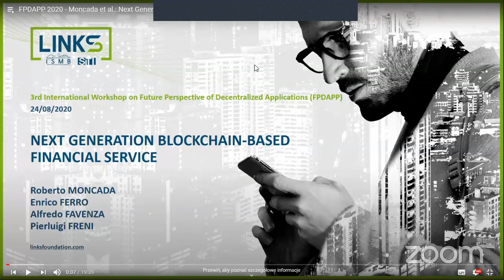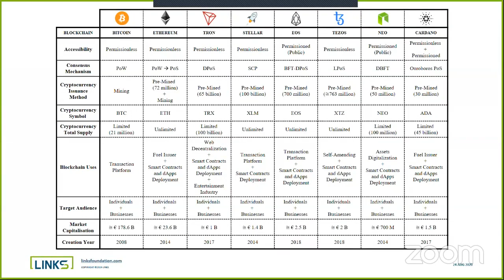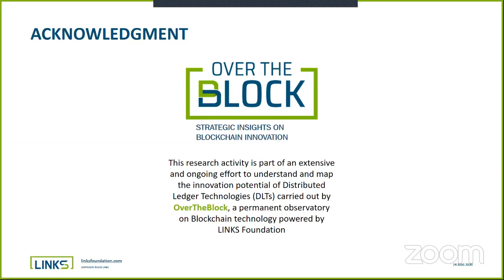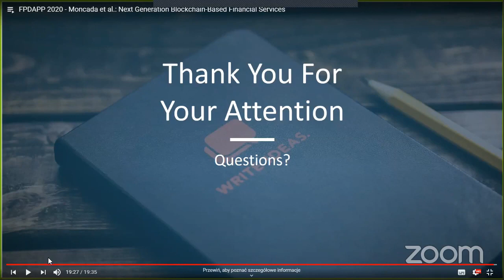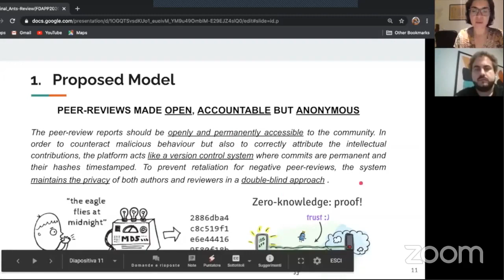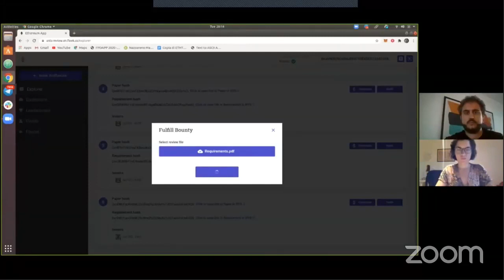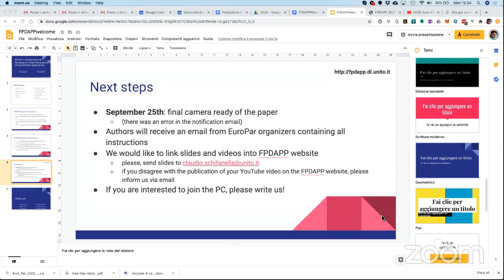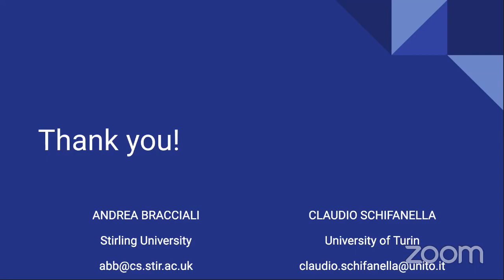Workshop FPDAPP'2020, session 2 - Euro-Par 2020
Workshop FPDAPP (3rd International Workshop on Future Perspective of Decentralized Applications)

Blockchain Utility in Use Cases: Observations, Red Flags, and Requirements
Tommy Koens and Erik Poll

On a global scale blockchain is persistently used in thousands of use cases by corporates, governments, and academics.However, there is a lack of systematic evaluation of these use cases and the utility of blockchain In this work we systematically evaluate fifteen use cases that use blockchain. Based on our evaluation we observe six recurring problems in these use cases. These problems either relate to the utility of blockchain in the use case, or to how well-documented a use case description is. We point out four red flags that, whenever they occur in a use case description, signal that blockchain may be a sub-optimal solution for that use case. Notably, one of these red flags indicates that there are no clear requirements in the use case descriptions that warrant the use of blockchain. We address this by proposing a set of requirement templates for any use case that includes a transaction system.

Next Generation Blockchain-Based Financial Services
Roberto Moncada, Enrico Ferro, Alfredo Favenza and Pierluigi Freni

This paper explores the transition towards a paradigm in which centralization and decentralization systems coexist in the provision of financial services. The application of blockchain technology to the financial industry is giving birth to Decentralised Finance (DeFi). In the first place, we discuss the main implications determined by a shift in the balance between a centralized and a decentralized management of financial services, outlining the main novelties introduced by DeFi. Subsequently, we provide an introductory investigation of blockchain technology and the consequent emergence of tokenomics as a new strand of research. The study proceeds with the analysis of eight blockchain infrastructures to present the technical scenarios within which the DeFi ecosystem has proliferated in the last years. This exploratory study allows to observe the predominance of the Ethereum blockchain and the emergence of new and more efficient infrastructures within the DeFi environment, discussing the main differences between the financial services provided on-chain and off-chain.

Ants-Review: A Protocol For Open Anonymous Peer-Reviews
Bianca Trovò and Nazzareno Massari

Peer-review is a necessary and essential quality control step for scientific publications. However, the process, which is very costly in terms of time investment, not only is not remunerated but it’s also not recognized by the academic community as a relevant scientific output for a researcher. Therefore, scientific dissemination is affected. Here, to solve this issue, we propose a blockchain-based incentive protocol that rewards scientists also for their contributions to other scientists’ work and that builds up a reputational system. We designed a Protocol of smart contracts called Ants-Review that allows any author to issue a call for peer-reviewing their scientific publication. If requirements are met, peer-reviews will be accepted and payed by the Issuer. To promote ethical behaviour the system will implement an incentive mechanism on AntsReview.

Closing